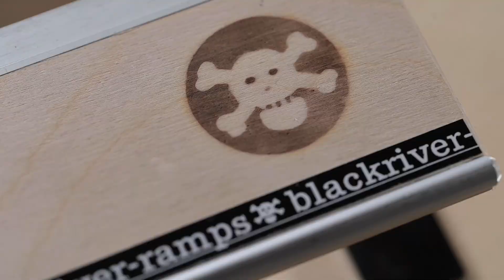Berta sesh the Blackriver Locker Room Bench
Teamrider Berta Gutiérrez Díaz in town to shred our Locker Room Bench to pieces.  🔥🔥🔥 Grab your Locker Room Bench now in our webshop!